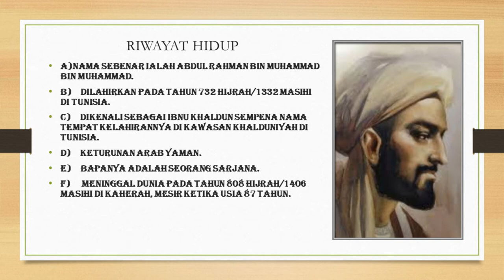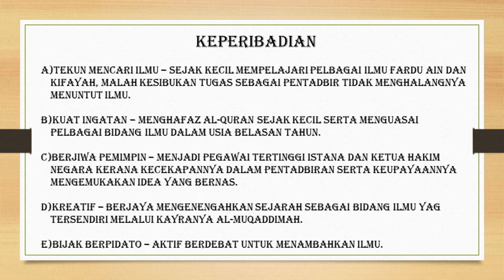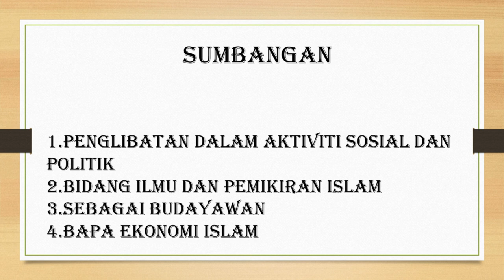IBNU KHALDUN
CTU211 WEEK 4